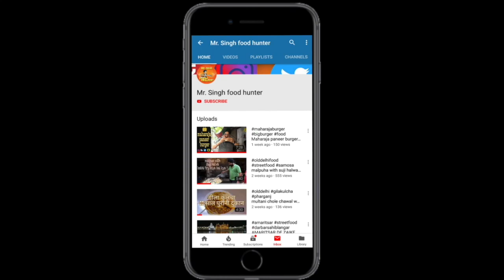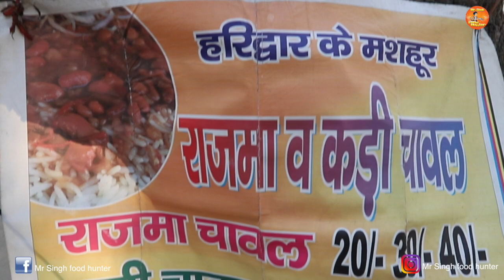Scooter 🛵 wale sharma ji ke rajma chawal @subhash nagar opp pacific mall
In this video we will show you the story of a person selling from past 14 years rajma chawal. kadhi chawal , chole chawal , Thali at very low cost and taste is also delicious , and even not spicy .. like Home made food

Name : Sharma Ji Rajma Chawal Wale
Address : Opposite to Pacific Mall , Subhash Nagar ,
Outside Petrol Pump of HP
HP Petrol Pump - Dewan Service Station

google location